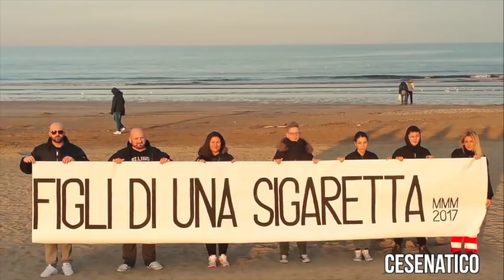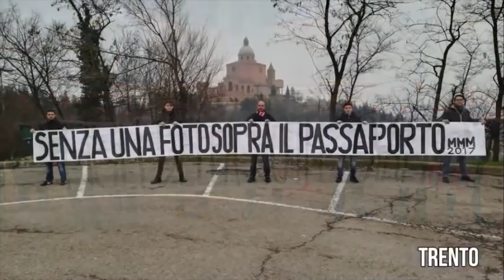FN vs Ascia Nera:guida al "populismo scontento"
video di Claudio Bernieri -